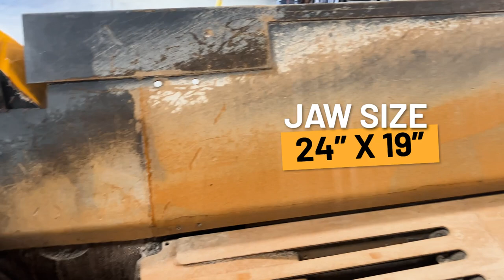Ultra fuel efficient, hybrid tracked jaw crusher: KrushTech EcoKrush 6150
In this video, we get to know the KrushTech EcoKrush 6150 hybrid tracked jaw crusher.

This hybrid heavy-duty jaw crusher is Irish-made and can crush up to 80 TPH. It can crush brick, rock, asphalt, demolition waste, stone, concrete and even hard virgin stone.

The crusher's dual diesel/electric engine is ultra fuel-efficient saving you $$$. It can even be run off electricity alone for operation in noise-controlled urban environments.

Here are some other key features:

- Ideal for inner cities and small contract jobs
- Comes with overband magnet as standard
- Quiet operation, 80 dB at 60 feet.
- Super easy access to maintenance points.
- Semi hydraulic CSS outlet adjustment (hydraulics to adjust size out then shim manually to set)
- Designed to operate directly on demolition sites
- Hardox wear plates: Heavy duty crushing
- Diesel Hybrid: Lower fuel consumption
- Automatic feeder stop and reverse driving for jaw
- Electric plug in/out.
If you are looking for a powerful, fuel-efficient crusher, the KrushTech EcoKrush 6150 is for you!